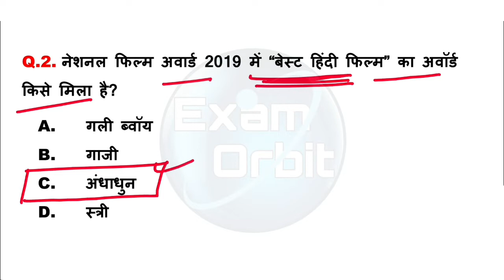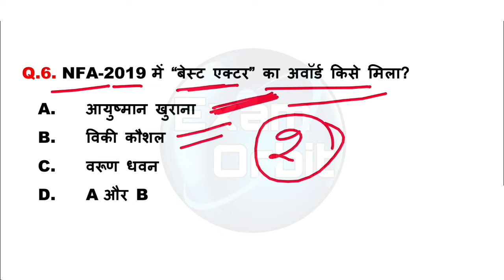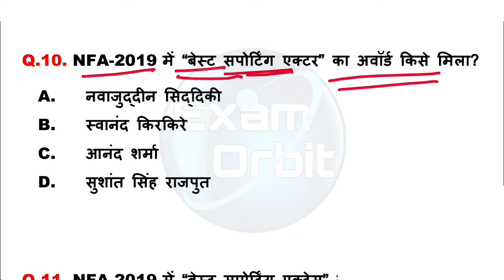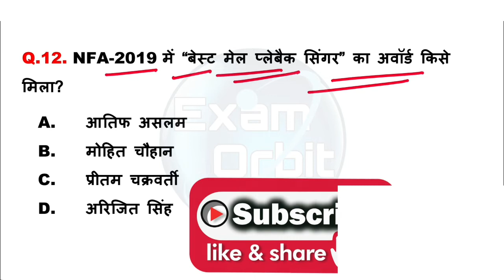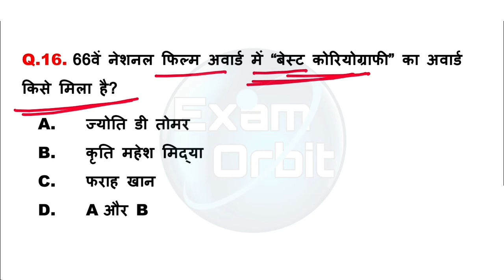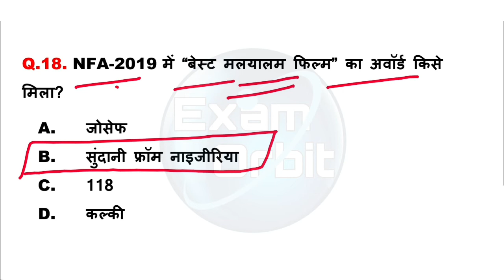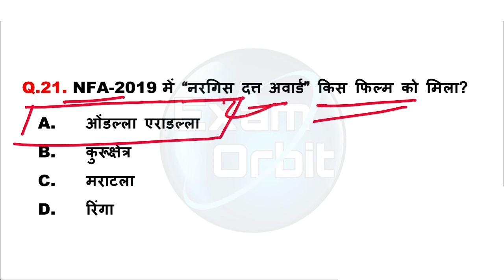66वां राष्ट्रीय फिल्म पुरस्कार 2019 | महत्वपूर्ण करेंट अफेयर्स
इस विडियो में 66वें राष्ट्रीय फिल्म अवार्ड 2019 से संबंधित सभी Imp. करेंट अफेयर्स Questions कराये गए हैं।